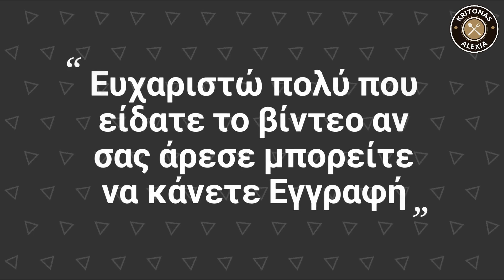Μανιτάρια με λαχανικά|Mashrooms with vegetables |kritonas alexia